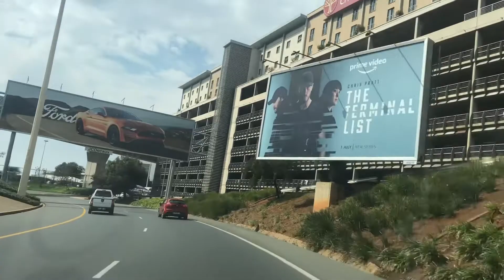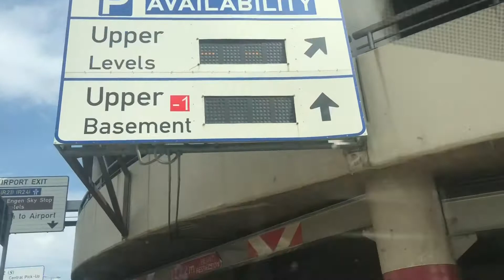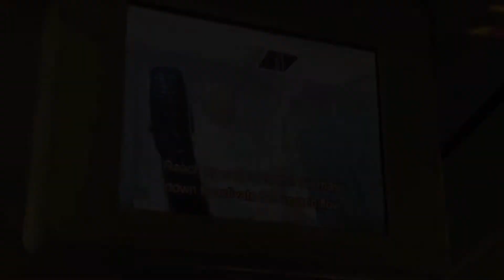Miguel Neto em viagem de Joburg à Luanda [Webnivel 447]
Trata-se dos últimos momentos de estadia na cidade de Johannesburg onde cheguei no dia 16 de Junho. Desfrute!